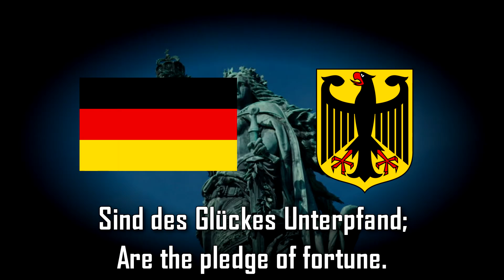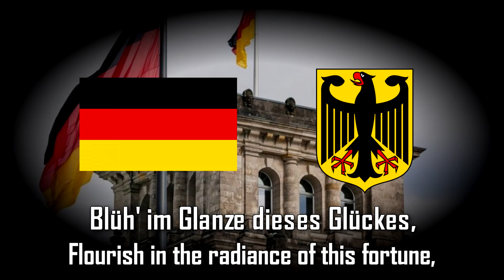National Anthem:Germany -Deutschlandlied-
Deutschlandlied officially titled "Das Lied der Deutschen"  or part of it, has been the national anthem of Germany since 1922. In East Germany, the national anthem was "Auferstanden aus Ruinen" (English: "Risen from Ruins") between 1949 and 1990.Since World War II and the fall of Nazi Germany, only the third stanza has been used as the national anthem. That stanza's incipit "Einigkeit und Recht und Freiheit" ("Unity and Justice and Freedom") is considered the unofficial national motto of Germany, and is inscribed on modern German Army belt buckles and the rims of some German coins.

The music is the hymn "Gott erhalte Franz den Kaiser", written in 1797 by the Austrian composer Joseph Haydn as an anthem for the birthday of Francis II, Emperor of the Holy Roman Empire and later of Austria. In 1841, the German linguist and poet August Heinrich Hoffmann von Fallersleben wrote the lyrics of "Das Lied der Deutschen" as a new text for that music, counterposing the national unification of Germany to the eulogy of a monarch, lyrics that were considered revolutionary at the time. Along with the flag of Germany, which first appeared in its essentially "modern" form in 1778; it was one of the symbols of the March Revolution of 1848.

In order to endorse its republican and liberal tradition, the song was chosen as the national anthem of Germany in 1922, during the Weimar Republic. West Germany adopted the "Deutschlandlied" as its official national anthem in 1952 for similar reasons, with only the third stanza sung on official occasions. Upon German reunification in 1990, only the third stanza was confirmed as the national anthem.